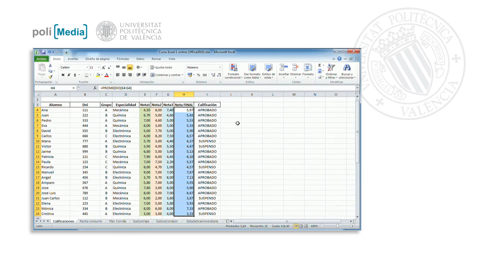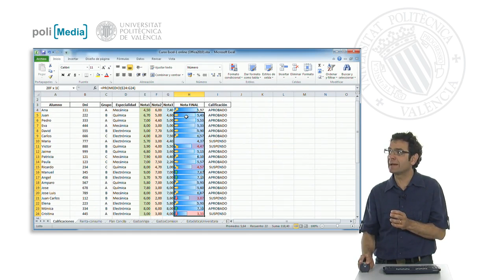Borrando los formatos condicionales| UPV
Título: Borrando los formatos condicionales

Descripción automática: En este video, se detalla el uso de los formatos condicionales en una hoja de cálculo. Se describe cómo se pueden resaltar valores menores a una determinada cantidad en color rojo, aplicar barras de longitud variable como indicador tipo "termómetro" o añadir iconos para hacer la información más visual.

Se advierte de la importancia de no aplicar más de un formato condicional en los mismos datos, ya que podría complicar la lectura de la información. Se explica cómo se pueden eliminar las reglas aplicadas, ya sea en un rango específico o eliminando todas las reglas de las celdas seleccionadas. Este último punto es clave para evitar una sobrecarga visual que resulte contraproducente y que entorpezca la comprensión de los datos.